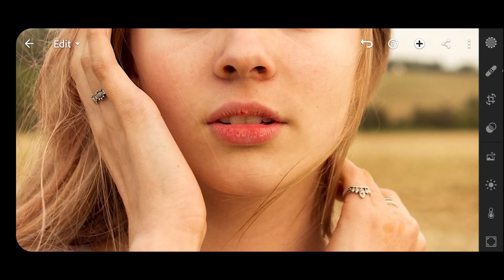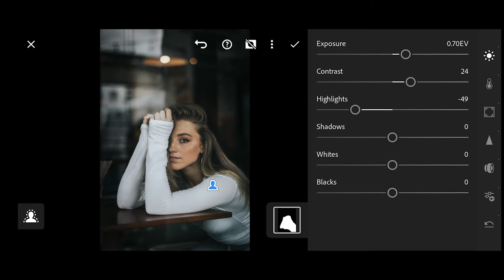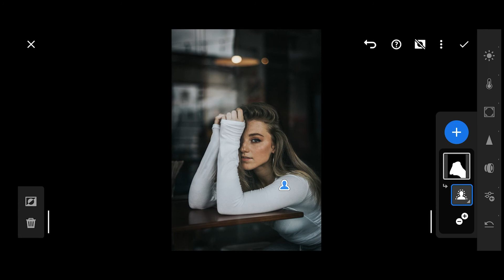Remove Blemishes in Lightroom Mobile app| Portrait retouching Lightroom Mobile app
This video is about Lightroom Mobile app and how to retouch portraits and remove Blemishes using this app.